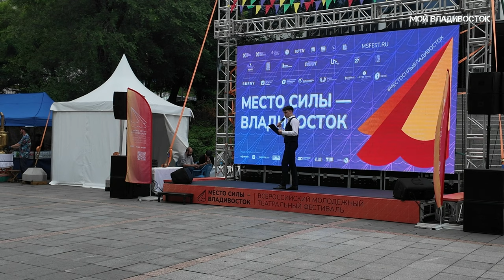Место силы-Владивосток (второй фрагмент,21 июля 2024).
НА РАЗВИТИЕ КАНАЛА
НА МЕЧТУ